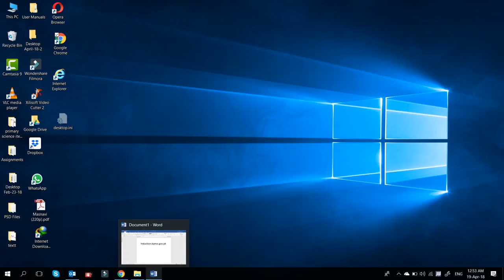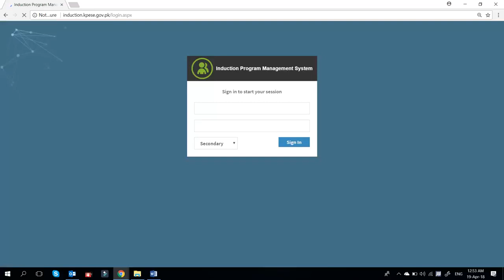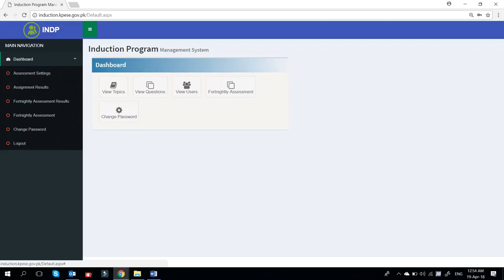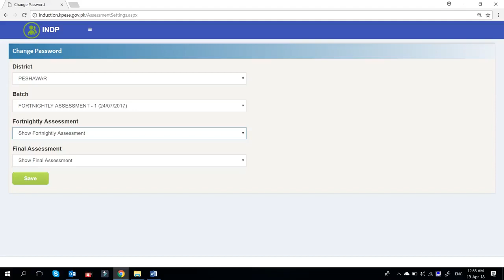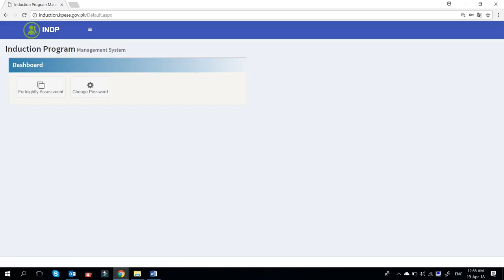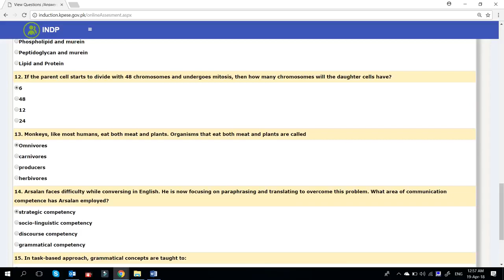Fortnightly Assessment Guidance video PITE KPK induction program